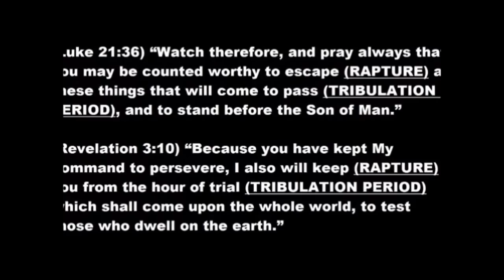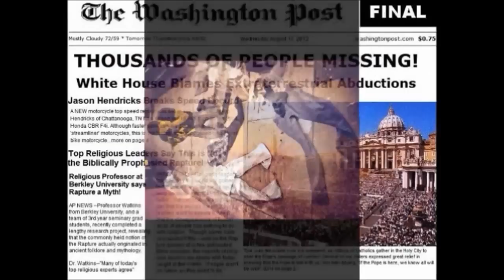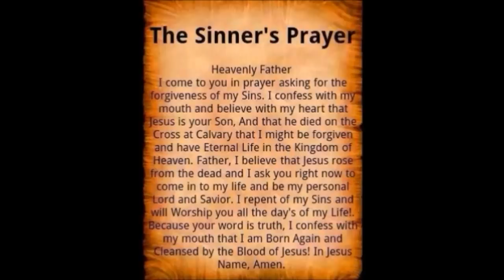370 million without power in sweltering heat as Electric Grid in Northern India crashes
We have Solar Storms going on right now. These storms affect the power grids. It causes them to surge & overload.